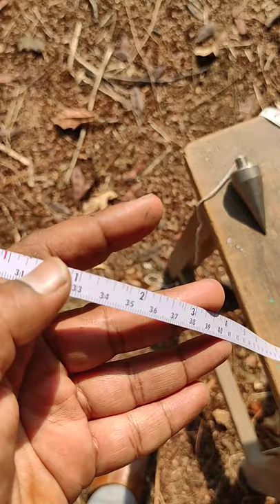surveying instruments ranging rods!arrow!peg!plumb bob!chain!tape!ranging!folding&unfolding chain!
Instruments used for linear measurements - ranging rods! arrow! peg! plumb bob! chain! tape! direct ranging! folding and unfolding of chain.